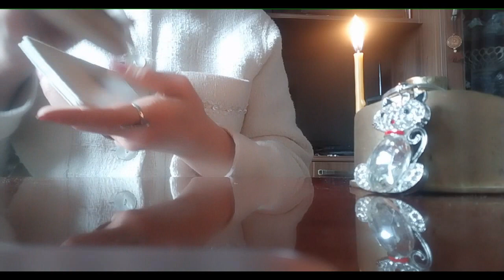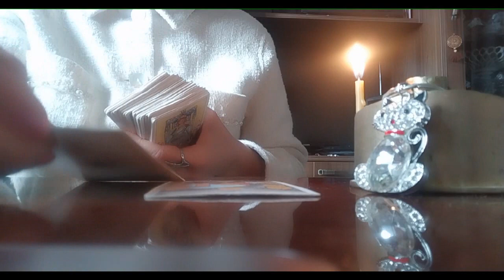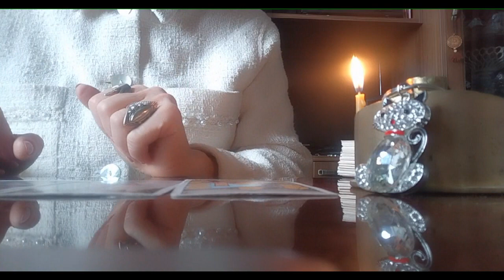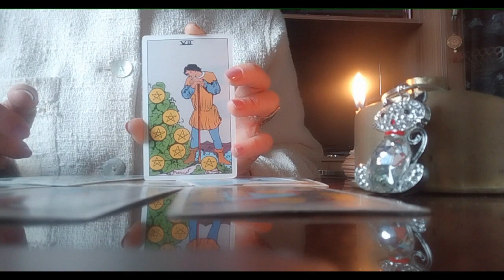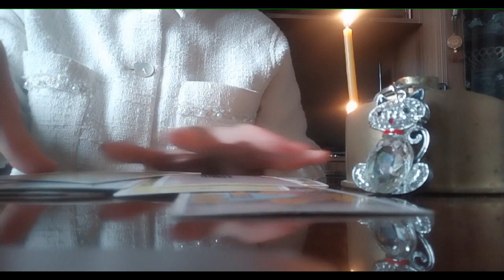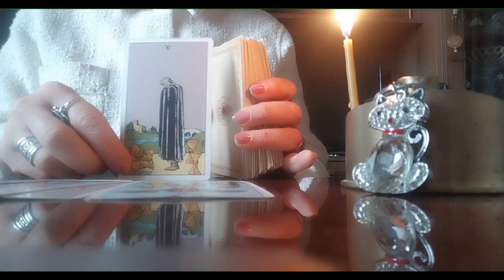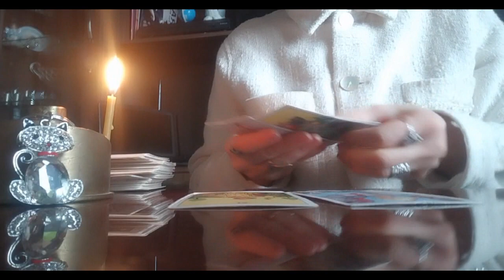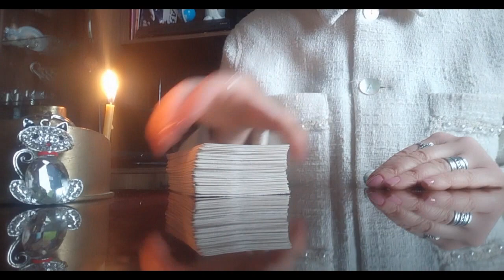უახლოესი კვირის დღეების პროგნოზი/რა საკითხებში გაგიმართლებთ? პირადული, კარიერული, ჯანმრთელობა🃏🃏🃏✨🃏🃏🃏